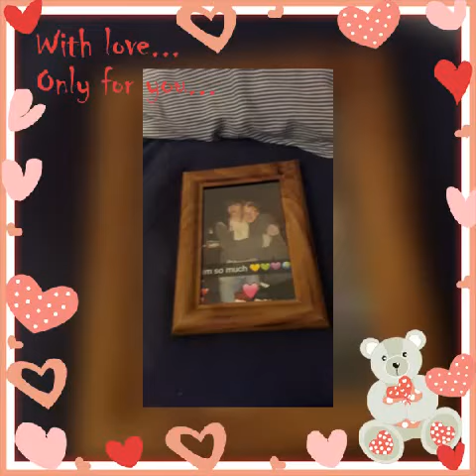31 December 2017